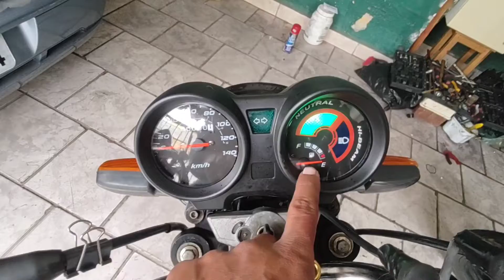coloquei a frente da 150 na carnicinha !